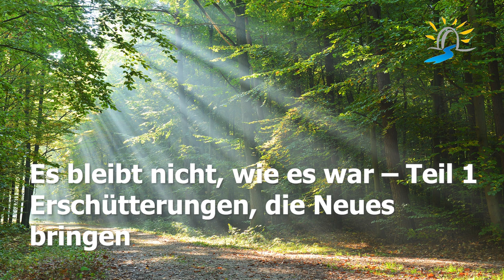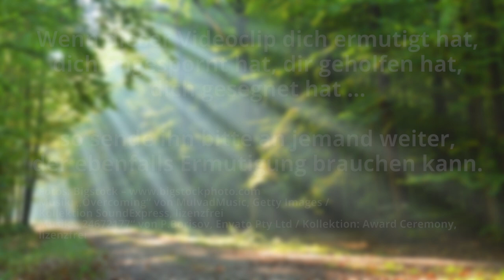Es bleibt nicht, wie es war – Teil 1 – Erschütterungen, die Neues bringen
Die Erschütterungen, durch die wir aktuell gehen, werden manches Alte ablösen und eine neue, veränderte Situation schaffen. Dies verursacht bei vielen Menschen Stress, Unruhe, Ängste und beklemmende Gefühle. Doch wenn wir mit dem Herrn unterwegs sind, kann das Neue etwas sein, das zwar herausfordernd, aber auch wunderbar ist.

Sigrid betrachtet mit dir ein Gleichnis, das Jesus als Antwort auf die Frage nach umfassenden Veränderungen gibt, die Neues bringen.

Neuen Wein füllt man in neue Schläuche.
Lukas 5,38

Dieses Video zeigt dir den Predigtausschnitt von Sigrid.

Sonderaktion

Die 7 Feste der Bibel und ihr Geheimnis - 7er-Buch-Set